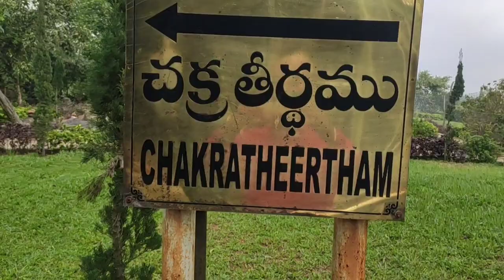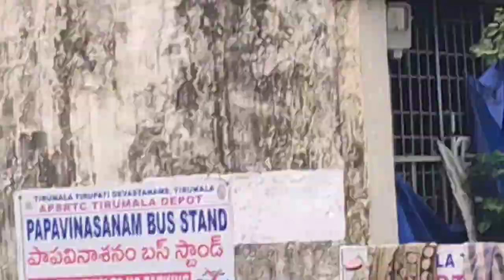Ab aa chuke hai tirupati ke balaji ka darshan krne | Tirupati tour vlog